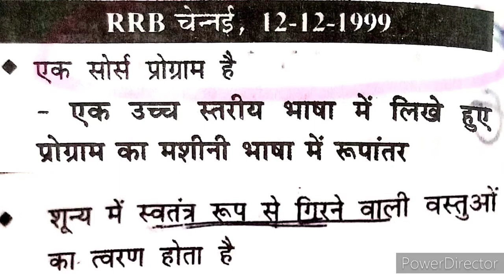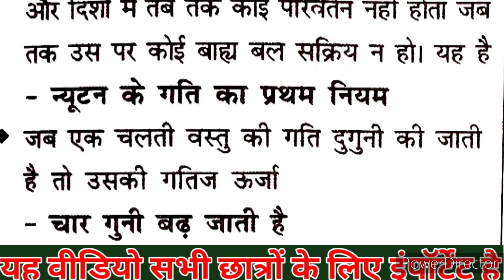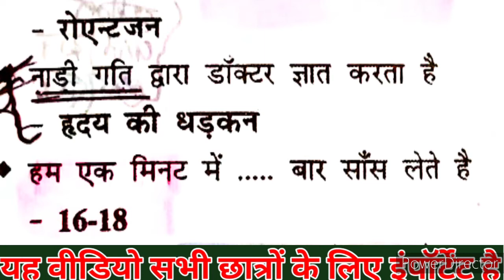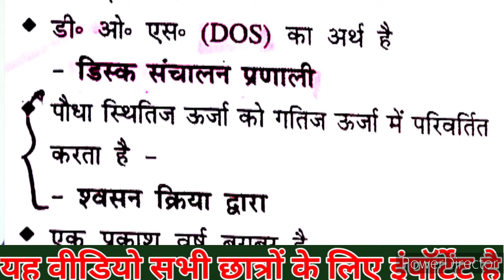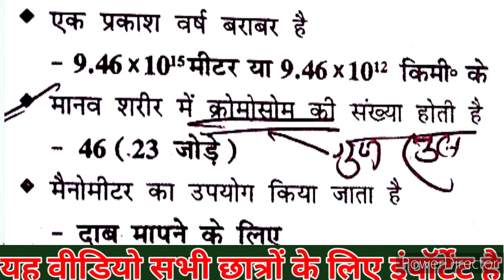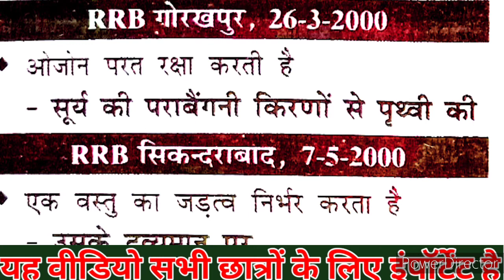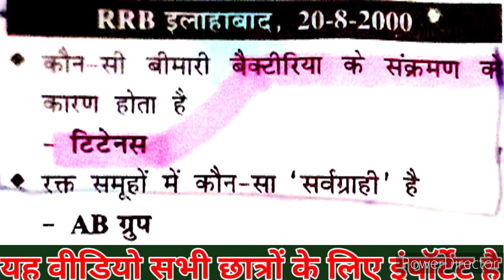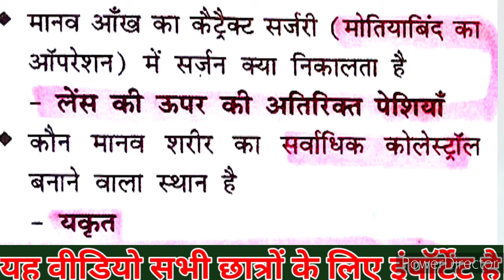रेलवे सामान्य विज्ञान | railway NTPC railway group D | railway NTPC science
रेलवे सामान्य विज्ञान | railway NTPC railway group D | railway NTPC science |railway group D science | रेलवे एनटीपीसी रेलवे ग्रुप डी | रेलवे के महत्वपूर्ण प्रश्न | रेलवे परीक्षा के आए हुए प्रश्न | रेलवे से संबंधित महत्वपूर्ण प्रश्न ताबड़तोड़

रेलवे सामान्य विज्ञान

 railway NTPC railway group D

रेलवे एनटीपीसी रेलवे ग्रुप डी

 रेलवे के महत्वपूर्ण प्रश्न

रेलवे परीक्षा के आए हुए प्रश्न

 रेलवे से संबंधित महत्वपूर्ण प्रश्न ताबड़तोड़

रेलवे प्रीवियस पेपर
Railway previous paper

दोस्तों आप सभी लोगों का हमारे से नए चैनल
Mkjaiswal1najar ताबड़तोड़ रिवीजन में स्वागत है

दोस्तों हमारा चैनल अभी नया है मुझे आप लोगों के सपोर्ट की जरूरत है इसलिए आप लोगों से नम्र निवेदन है कि यदि आप नए होंगे तो इस चैनल को जरूर सब्सक्राइब कीजिएगा और घंटी को भी प्रेस कीजिएगा

important science question for all exam

important GK trick

टेक्निकल छात्रों के लिए ताबड़तोड़

कक्षा 12 के छात्रों के लिए मैथ ताबड़तोड़ सरल शब्दों में

कक्षा 11 के छात्रों के लिए मैथ ताबड़तोड़ सरल शब्दों में
एनडीए एयर फोर्स के लिए भी

कक्षा 10 मैथ और कमजोर बच्चों के लिए
यदि आपका बेस कमजोर है तो आप भी देख सकते हैं

कक्षा 10 साइंस और कंपटीशन एग्जाम के लिए भी

physics class 12th UP board CBSE board

डेली करंट अफेयर्स वीकली करंट अफेयर्स मंथली करंट अफेयर्स
फिल्मी स्टाइल में न्यूज़ की तरह, दोस्तों प्ले लिस्ट में नीचे से देखिए आपको जरूर पसंद आएगा
एक बार आप पूरा प्लीज चेक कीजिए
प्ले लिस्ट को चेक करके जरूर देखें

थोड़ा सपोर्ट कीजिए

Mkjaiswal1najar ताबड़तोड़ रिवीजन

दोस्तों आपका दिन शुभ हो धन्यवाद